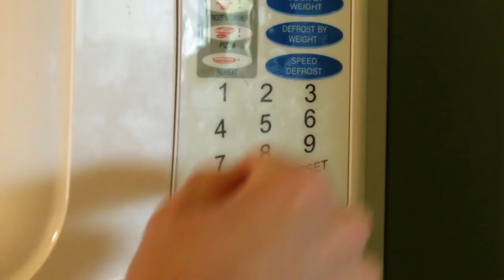Safari Zone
My first few attempts didn't come out nearly as cuddly as this little guy